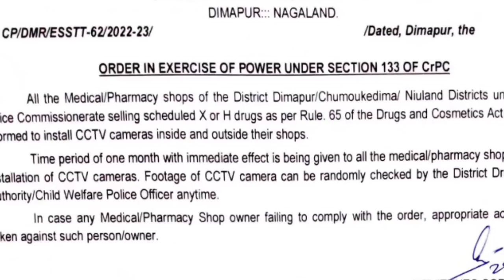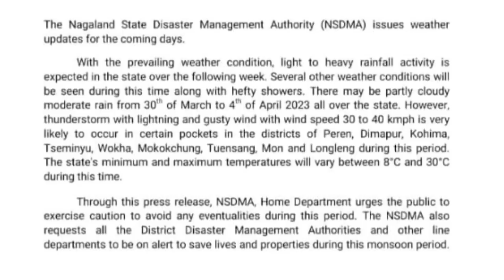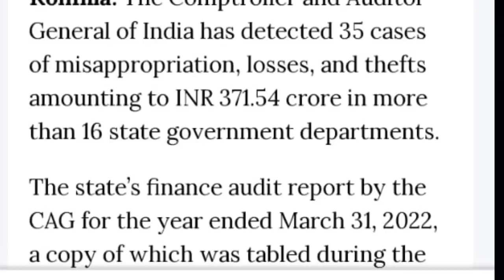Evening News in Nagamese 30th March 2023